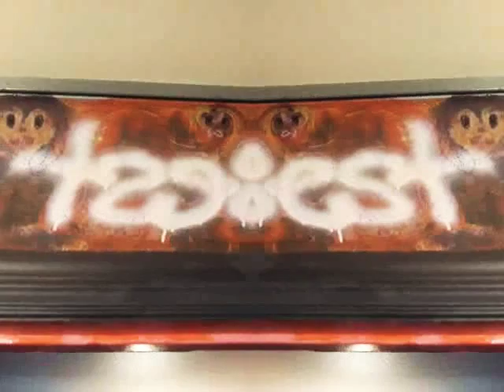Don't turn back...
Tri4fx2mix